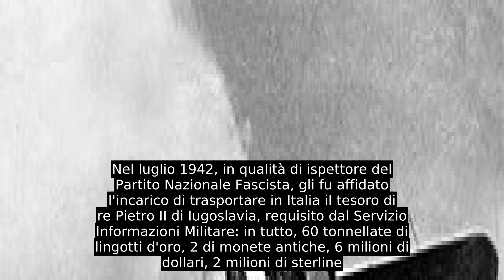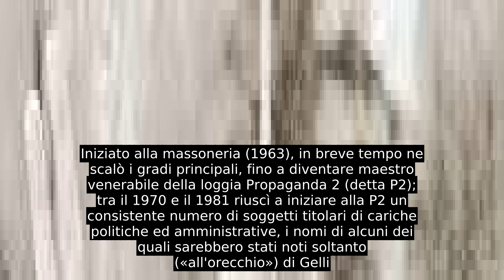Licio Gelli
Licio Gelli (Pistoia, 21 aprile 1919 – Arezzo, 15 dicembre 2015) è stato un imprenditore e faccendiere italiano, principalmente noto come «Maestro venerabile» della loggia massonica P2